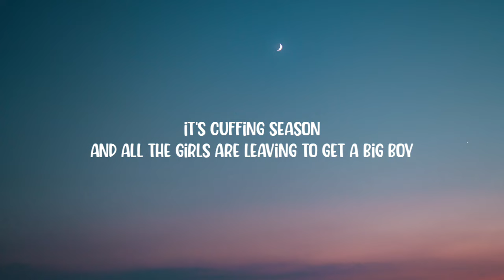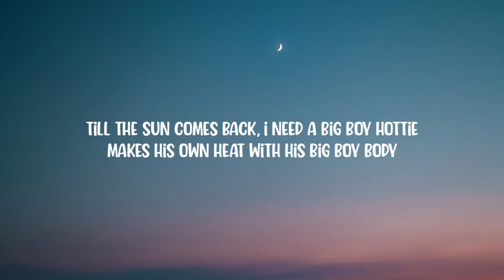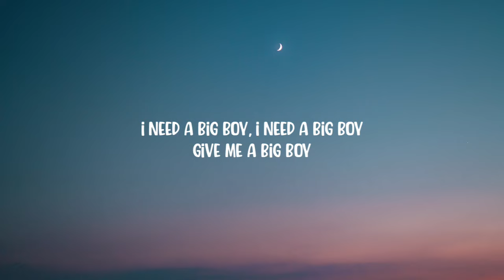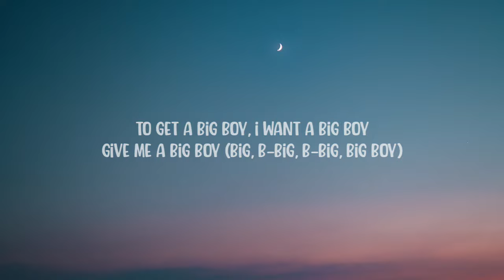SZA - Big Boy (Lyrics) ft. Doja Cat "it's cuffing season, and all the girls be needing a big boy"